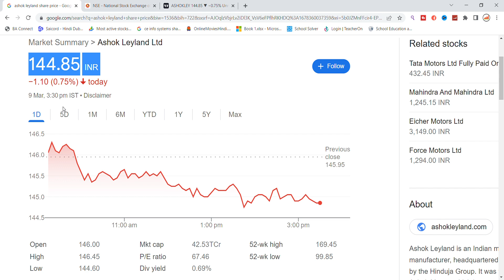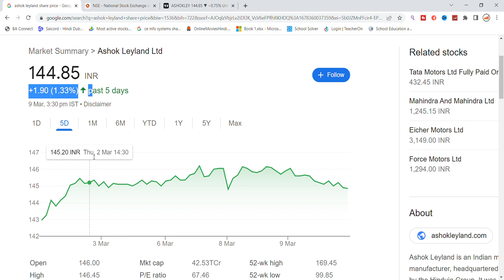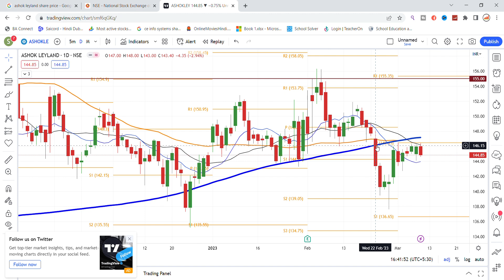Ashok Leyland Share Latest News Today | Ashok Leyland Share Breaking News | Share Market Latest News